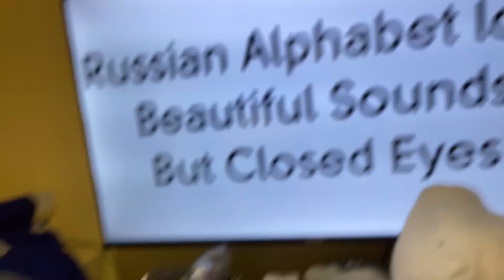WHAT HAPPEND WITH M